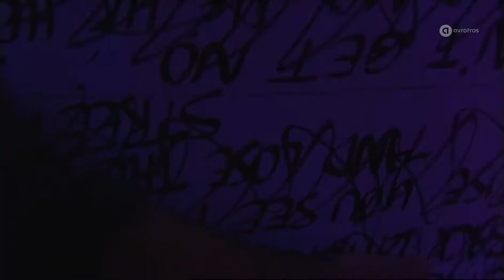André Hazes Sr. & Jan Akkerman - Satisfaction - LaLaLa - Live (1999) • TopPop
Today it would have been André Hazes' 71st birthday. Unfortunately this popular Dutch singer died
nearly 18 years ago. So today we commemorate this great Dutch singer of 'Dutch schlagers' (popular Dutch language music). André was also a great bluesfan and performed several blues standards in the Dutch AVRO tv-program LaLaLa Live. One of them was 'Satisfaction' by the Rolling Stones with great Dutch guitarist Jan Akkerman of Focus fame.

André Gerardus (André) Hazes (Amsterdam, June 30, 1951 – Woerden, September 23, 2004), also called André Hazes Sr. to distinguish him from his son of the same name, was a Dutch singer who was popular from the late 1970s with his contemporary form of the Dutch language repertoire. He is considered one of the most successful artists in the Netherlands, but also in Flanders. Hazes distinguished himself by singing sentimental songs in an accessible Dutch language.

Nederlands:
Ter nagedachtenis aan André Hazes vandaag deze unieke video van zijn optreden met Jan Akkerman.
André Gerardus (André) Hazes (Amsterdam, 30 juni 1951 – Woerden, 23 september 2004), ter onderscheiding van zijn gelijknamige zoon ook André Hazes sr. genoemd, was een Nederlandse volkszanger die vanaf de late jaren 70 populair was met zijn eigentijdse vorm van het levenslied. Hij geldt als een van de succesvolste artiesten van Nederland, maar ook in Vlaanderen. Hazes onderscheidde zich door sentimentele liederen te zingen in toegankelijke Nederlandse taal.

Tot zijn grootste hits behoren Eenzame kerst (1976), Een beetje verliefd (1981), Ik meen 't (1985), Wij houden van Oranje (1988), Bloed, zweet en tranen (2002), en postuum Zij gelooft in mij (2004, maar oorspronkelijk uit 1981) en Blijf bij mij (met Gerard Joling, 2007). Hazes bracht minstens 300 verschillende nummers uit op 36 albums (exclusief compilatie-albums).

AVROTROS Broadcasting
1200 JA Hilversum
The Netherlands